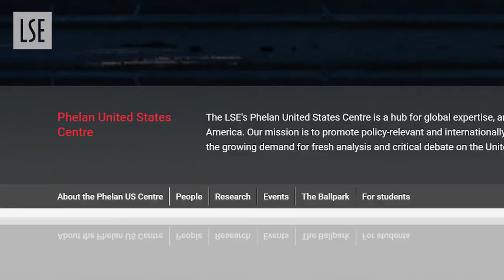Grant Golub, PhD in International History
Meet Grant and hear what he has to say about the PhD programme in the Department of International History at LSE.

Apply to this degree now!